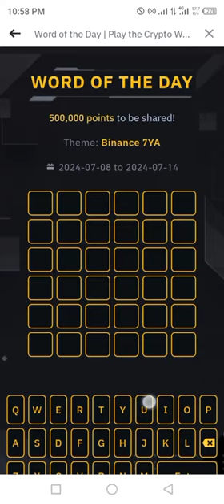Binance Word of the day today Crypto theme Binance 7YA wotd answer WODL 11 July 2024